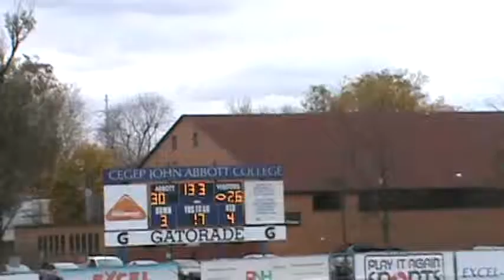Avant-dernier jeu de la saison des Condors 2014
Avant-dernier jeu de la saison des Condors 2014  vs John Abbott